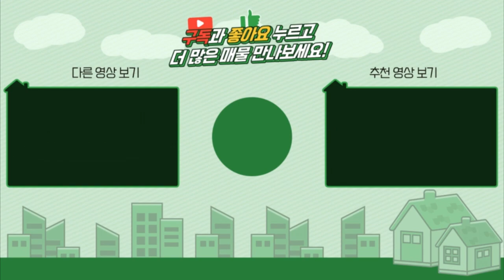양평전원주택 / 매매6억9천 / 용문면 청정지역 연수천인근 국유림아래 마당넓은 단층주택 / 양평급매물 / 대원부동산 230131-2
▶ 매물번호 : 230131-2
▶ 중개대상물종류 : 단독주택
▶ 거래형태 : 매매
▶ 가격 : 6억 9천만원
▶ 입주가능일 : 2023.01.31 이후 협의가능
▶ 소재지 : 경기 양평군 용문면 연수리
▶ 토지면적 : 626㎡(189.3평)+도로지분, 건축면적 : 115.86㎡(35평)
▶ 용도지역 : 계획관리지역
▶ 건축구조 : 일반목구조
▶ 총층 지상/지하 : 지상 1층
▶ 방수/욕실수 : 방 3개 / 화장실 2개
▶ 방향 : 남향
▶ 난방 : LPG가스
▶ 사용승인일 : 2018년11월19일
▶ 주차대수 : 2대
▶ 기타시설 : 지하수, 정화조

생활정보  :  용문터미널/마트/은행/면사무소/초중고교 약 3.3Km 내외
교통정보  :  2차선도로 400m, 버스 400m, 용문역 3.6km
간략설명  :  구거부지점용100평+국유림 약200평이상 사용,
용문산 봉우리조망, 평탄한 지형, 고급기와, 세라믹타일, 시스템창호, 한샘싱크대, 지하수, 정화조

사무소명칭/대표 : 대원공인중개사무소 / 대표 김대원
중개사무소 등록번호 : 제 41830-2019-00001 호
사무소위치 : 경기 양평군 양평읍 중앙로 107 3층 301호